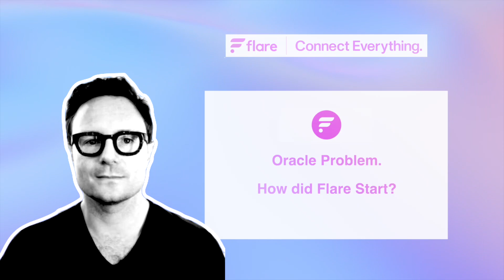🚨 Flare Origins - The Oracle Problem 🚨 [ Hugo Highlights ]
If you would like to support the FlareCommunity channel then feel free to join the Patreon Family which will give you early access to new videos and the exclusive members live chat, every Monday!

Hardware Wallets are extremely secure and one of the biggest supporters of the Flare Network ecosystem is D'CENT wallets! Check out the exclusive links below for huge discounts for members!